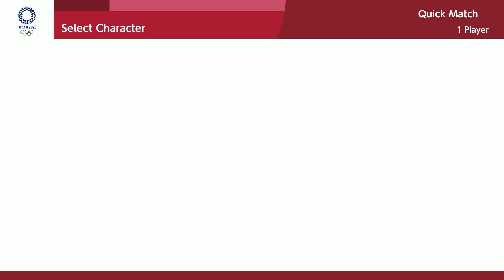Mario & Sonic At The Olympic Games Tokyo 2020 ( Swimming 100M) Luigi Silver Vector & Wario Gameplay